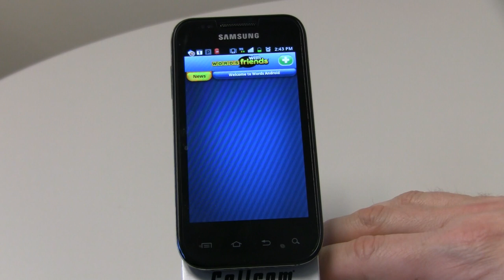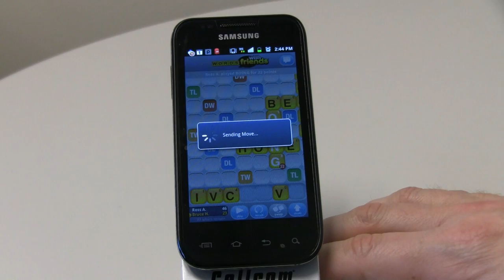Words with Friends - a social game for your Android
Words with Friends is the popular "Scrabble-esque" word game for Android devices. Experience for yourself why millions of players are addicted to the word building, triple score seeking, chat bubble sending goodness of Words With Friends.